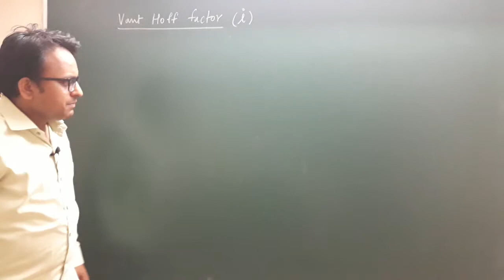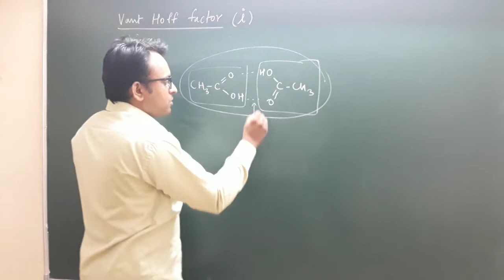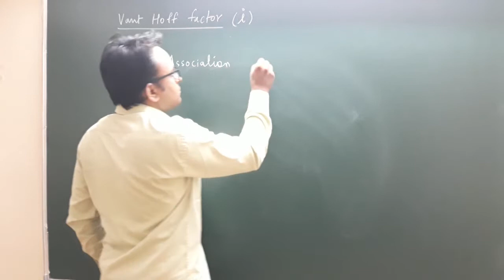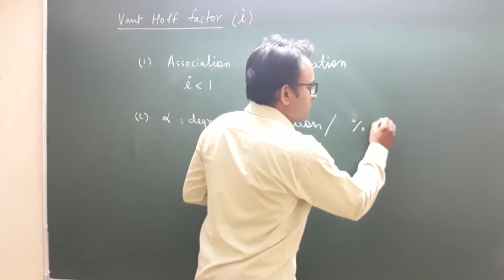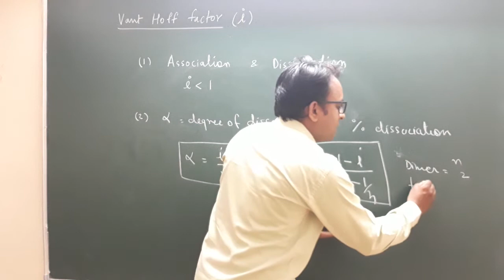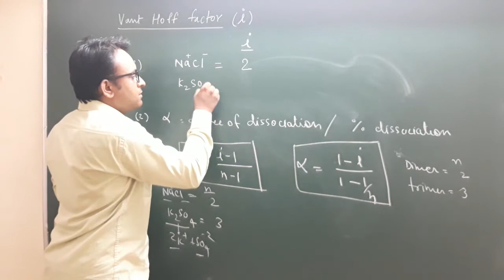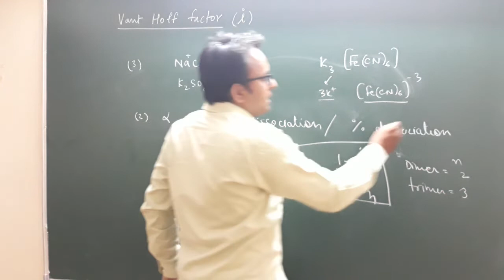Q.How and When to find Vant Hoff factor?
Trick to solve mcq for NEET / JEE entrance exam.
vant hoff फैक्टर कब और कैसे निकले?